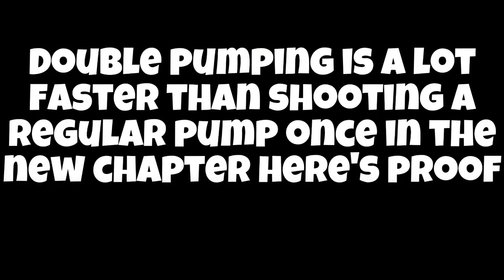How To *DOUBLE PUMP* in Fortnite CHAPTER 3!